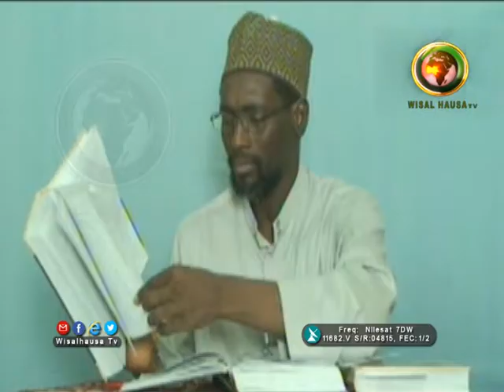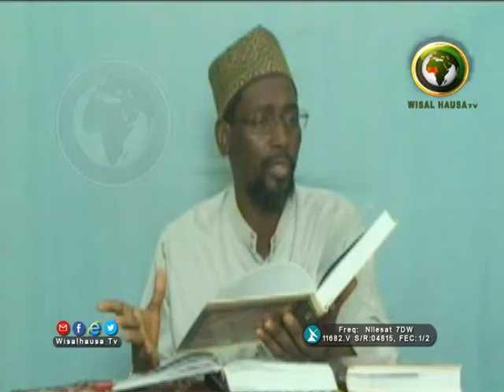MINHAJUSSUNNA 33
DR. ABUBAKAR MUHAMMAD SANI